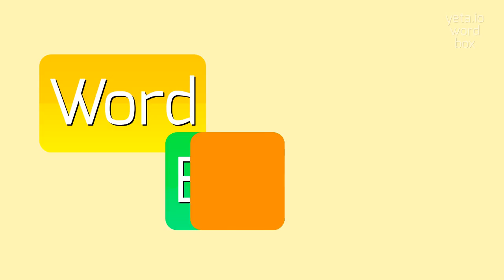How to say "squirely"! (High Quality Voices)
Watch in this video how to say and pronounce "squirely"!